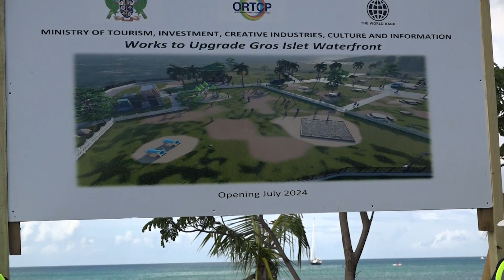Major Upgrade Coming To Gros-Islet Waterfront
Upgrades to the Gros Islet Waterfront are earmarked to continue with the sod turning ceremony for a recreational and entertainment park taking place on Thursday morning. Once completed, the facility is expected to contribute to the economy of the Town.